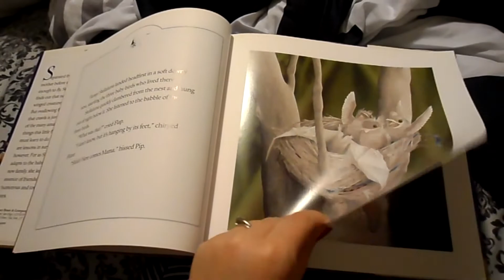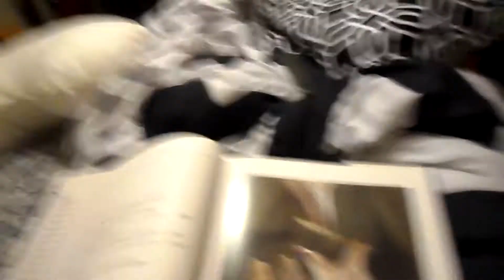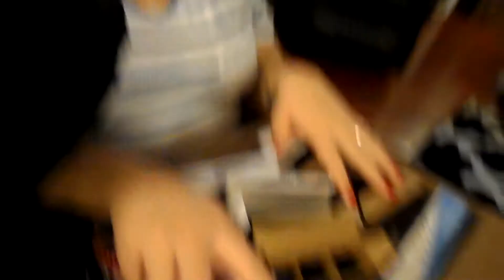Vlogtober Day 9- Pregnancy Pillow and The Great Food Truck Race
OPEN ME!

I’m vlogging my life everyday in the month of October (or at least attempting to lol), so subscribe to my vlog channel so you don’t miss a single day of vlogtober!